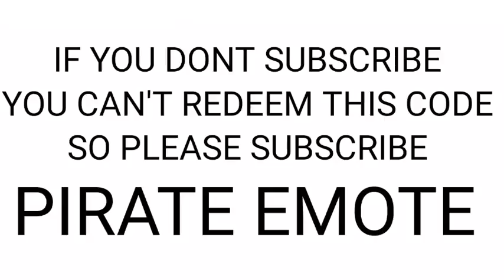Free Fire Redeem Code For Today May 7 FF.Rewards Redeem Code For Hip Hop, Criminal, Flag Emote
Free Fire Redeem Code For Today May 7 FFRewards Redeem Code For Hip Hop, Criminal, Flag Emote

searching tag :
new​​​​ redeem code today
Redeem Code Expired Fix
redeem code free fire
free to code
freefreredeerncodefreediamonds
ff rewards code 2020 today
free ff redeem code 2020
pink fairy gaming
fiamirg fist free fire sedeem code
reeder code for free hre
today's redeem code for free fire

 Today New Redeem Codes Free Fire 2021
Free Fire Free Rewards Redeem Redepmtion Codes Singapore Region
Indian Region
 Redeem Code In Indian Server  Redeem Code In Singapore Server  Redeem Code in Middle east  Redeem Code In Mena Server  Redeem Code In Malayalam
 Redeem Code Indonesia  Redeem Code In Telugu
 Redeem Code Free Fire In Hindi Free Fire Redeem Code is not Working
 Free fire September 2021 Redeem Codes Free fire Redeem Code Free Free Fire new Event Regional Battle Free Fire Redemption Site How To Get Free Redeem Codes 2021 Free fire Nepal Free Fire Bangladesh
 how to get alok free Free Fire Working Redeem Codes Free Fire Redemption codes FF New Code - Free Fire Redeem Codes Redemption Site Free Fire Redeem Code Nepal
 Free Fire Redeem Code redeem code Egypt
Free Fire redeem code Srilanka  Free Fire redeem code united states
 Free fire Redeem Code brazil
New Redeem Code For Brazil  RedeemCode2021 Free fire Redeem code today 2020 | Freefire India Championship | FFIC Redeem Code
Freefire India Championship FFIC Redeem Code
code for free fire reward ff garena code 2021